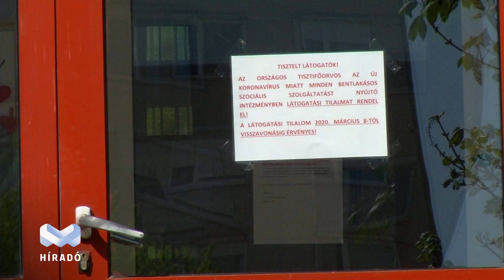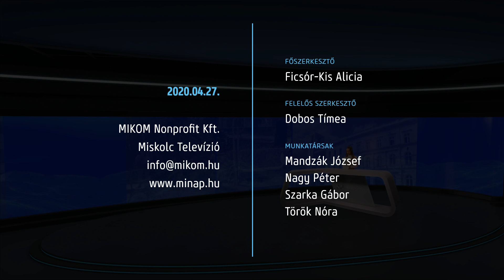Híradó 2020.04.27.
A Miskolc Televízió híradója